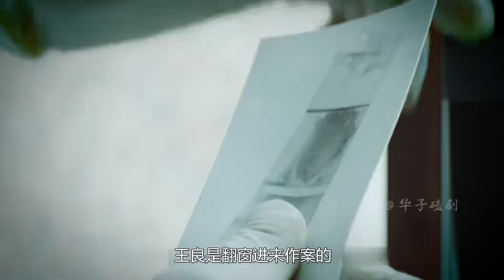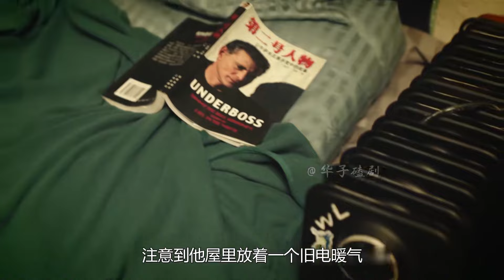美女身穿睡衣慘死，警方毫無頭緒，電暖氣竟幫警方破案，懸疑片